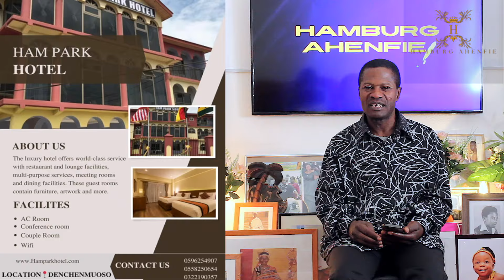WOW!. Biibi Besi🔥 DEEP HISTORY ABOUT DORMAAHENE WHY HE SHOULD LEARN MORE ABOUT HIS OWN ADUANA CLAN